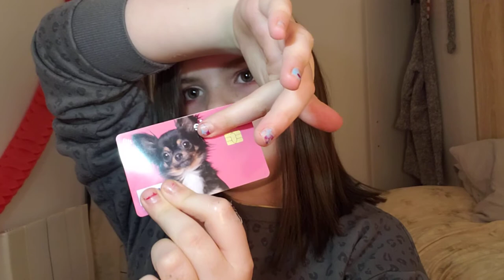What's in my bag!😄😃😀😶😐🤨